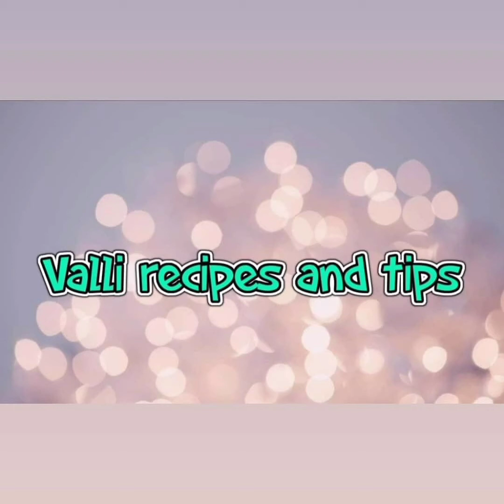cartoon cake images, cartoon face cake photos by vallirecipesandtips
cartoon cake images
cartoon face cake photos

hi friends,
today video cartoon cake images, cartoon face cake photos by vallirecipesandtips

pls watching my all videos,

by vallirecipesandtips